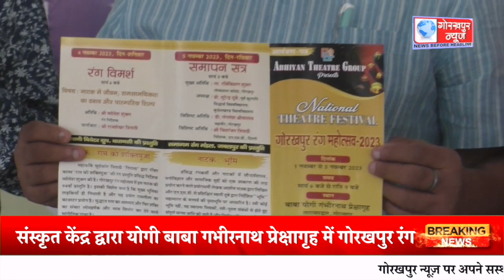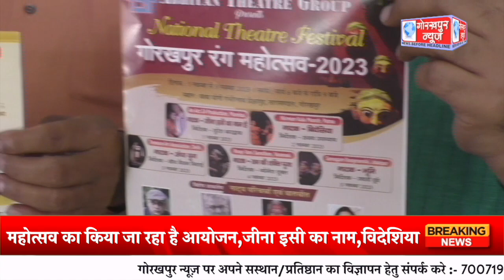एक नवम्बर से पाँच नवम्बर तक अभियान थियेटर ग्रुप एवं संस्कृत केंद्र द्वारा योगी बाबा गभीरनाथ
एक नवम्बर से पाँच नवम्बर तक अभियान थियेटर ग्रुप एवं संस्कृत केंद्र द्वारा योगी बाबा गभीरनाथ प्रेक्षागृह में गोरखपुर रंग महोत्सव का किया जा रहा है आयोजन,जीना इसी का नाम,विदेशिया पर कलाकारों द्वारा होगा नाटक,समिति के अध्यक्ष डॉ0 हर्षवर्द्धन रॉय ने प्रेस वार्ता कर दी जानकारी